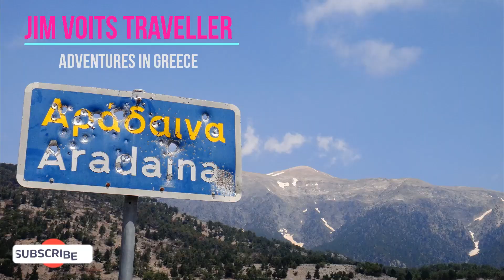Ιερά Μονή Παναγίας Μολυβδοσκέπαστης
Molyvdoskepasti Monastery
Where the foothills of Mount Nemertsika meet the Aoos River, near its confluence with Sarantaporos, is the Dormition Monastery of the Virgin Molyvdoskepasti. The name of the Monastery comes from the lead plates that, instead of tiles or stone slabs, used to cover its catholicon.

The monastery, according to tradition, was founded by the emperor Konnos Pogonatos, as he was returning from his campaign in Sicily (671–672 AD) and was later renovated by the emperor Andronikos Palaiologos (1328–341 AD). In later years, it was renovated by the residents of Pogoniani, who painted its catholicon in 1522.

The monastery was the seat of the Pogoniani archdiocese from the 12th to the 17th century. From the 14th century, there was a school of manuscripts in which priests taught handwriting to monks and laymen. Many scholars and writers of the time graduated from this school. In July 1943, the monastery was bombed by the Nazis, the cells and the refectory were burned and its catholicon was looted.
The current monastery of Molyvdoskepasti maintains its fortress appearance, has renovated cells, two bell towers and a nice garden. Its catholicon is of the Byzantine style, with a high dome and well-preserved hagiographies from the 13th - 18th centuries, while on the west side of the narthex there are frescoes depicting Konstantinos Pogonatos and Andronikos Palaiologos.

The wood-carved iconostasis of the church rests on the remains of an older marble iconostasis. The monastery, today, is an active men's monastery and celebrates the fifteenth of August every year. It is preceded by a vigil from the evening of August 14 and is followed by dawn services. In the courtyard of the Monastery, behind the Sanctuary, there is the tomb of the blessed Metropolitan of Dryinoupolis, Pogoniani and Konitsis Sevastianou. Lead plates were recently re-installed on the roof of the catholicon and thus the monastery justly continues to bear the title "Lead Roofed".

Μονή Μολυβδοσκέπαστης
Εκεί που οι πρόποδες του όρους Νεμέρτσικα συναντούν τον Αώο ποταμό, κοντά στη συμβολή του με το Σαραντάπορο, βρίσκεται η μονή Κοιμήσεως της Θεοτόκου Μολυβδοσκέπαστης. Το όνομα της Μονής προέρχεται από τις μολύβδινες πλάκες που, αντί για κεραμίδια ή πέτρινες πλάκες,  σκέπαζαν το καθολικό της παλιότερα.

Το μοναστήρι, κατά την παράδοση, ιδρύθηκε από τον αυτοκράτορα Κων/νο Πωγωνάτο, καθώς επέστρεφε από την εκστρατεία του στη Σικελία (671–672 μ.Χ) και αργότερα ανακαινίστηκε από τον αυτοκράτορα Ανδρόνικο Παλαιολόγο (1328– 341 μ.Χ.). Στα μετέπειτα χρόνια ανακαινίστηκε από κατοίκους της Πωγωνιανής, οι οποίοι και αγιογράφησαν το καθολικό της, το 1522.

Η μονή υπήρξε έδρα της αρχιεπισκοπής Πωγωνιανής από τον 12ο έως τον 17ο αιώνα. Από τον 14ο αιώνα λειτουργούσε σχολή χειρογράφων στην οποία ιεροδιδάσκαλοι δίδασκαν χειρογραφία σε μοναχούς και λαϊκούς. Πολλοί λόγιοι και συγγραφείς της εποχής αποφοίτησαν από τη συγκεκριμένη σχολή. Τον Ιούλιο του 1943 η μονή βομβαρδίστηκε από τους Ναζί, κάηκαν τα κελιά και η τραπεζαρία και λεηλατήθηκε το καθολικό της.
Το σημερινό μοναστήρι της Μολυβδοσκέπαστης διατηρεί τη φρουριακή του όψη, έχει ανακαινισμένα κελιά, δύο καμπαναριά και ωραίο κήπο. Το καθολικό της είναι βυζαντινού ρυθμού, με ψηλό τρούλο και  καλοδιατηρημένες αγιογραφίες του 13ου – 18ου αιώνα, ενώ στη δυτική πλευρά του νάρθηκα υπάρχουν τοιχογραφίες, που απεικονίζουν τον Κωνσταντίνο Πωγωνάτο και τον Ανδρόνικο Παλαιολόγο.

Το ξυλόγλυπτο τέμπλο της εκκλησίας στηρίζεται πάνω σε υπολείμματα παλιότερου μαρμάρινου τέμπλου.